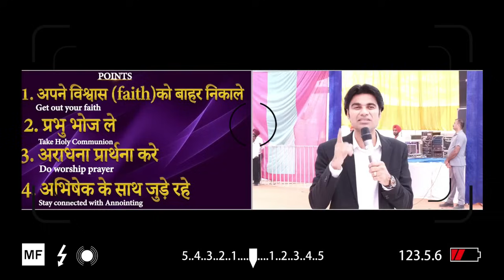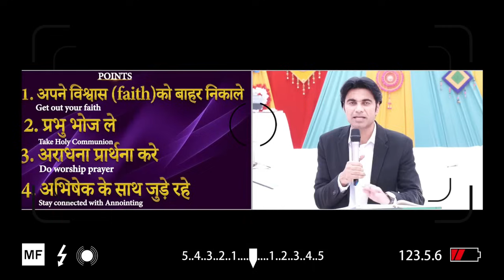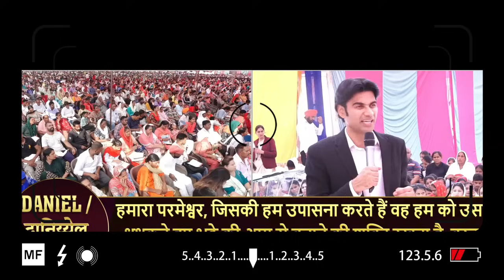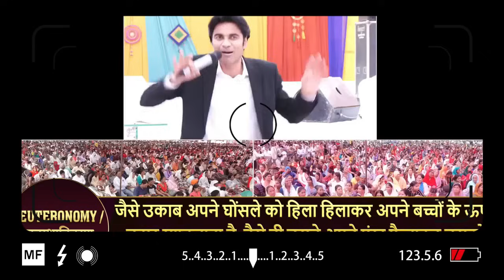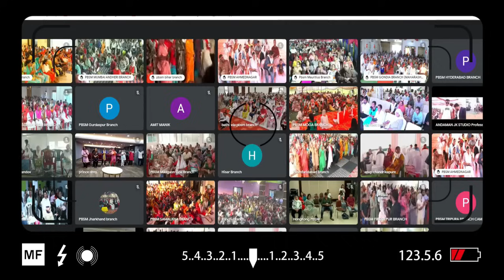13-06-2024 आज होगी आशीषो की बारिश सुने प्राथना सभा को Prophet Bajinder Singh Live